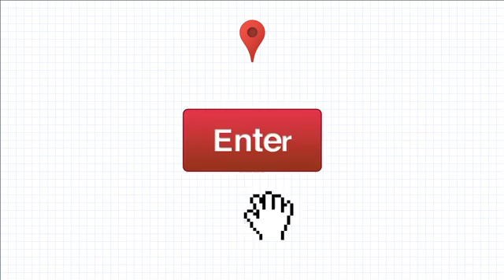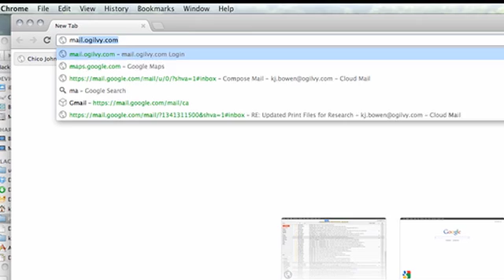Google Places API Developer Challenge: Cities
The Google Places API Developer Challenge offers developers around the world the opportunity to address the greatest civic challenges by combining the power of the Places API with local data sets.

Hear from Ed Parsons, Google's geospatial technologist, and city officials like Jay Nath, Chief Innovation Officer of the City of San Francisco, Rachel Sterne, Chief Digital Officer of the City of New York, John Tolva, Chief Technology Officer of the City of Chicago, and Andrew Collinge in the Intelligence Department of the Greater London Authority about how your involvement as an application developer in this Challenge could help make a real difference in these and other cities.

to learn more about entering the challenge!